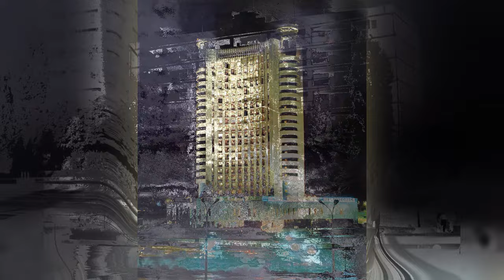Ялла и Фарух Закиров с песней "Позвала меня дорога".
Под музыку группы Ялла, голосом Фаруха Закирова, город Ташкент открывается в удивительном свете. Потрясающие старые фотографии под потрясающую песню.

Наверняка у кого то из вас сохранились фото старого Ташкента.

Surely some of you still have photos of old Tashkent.